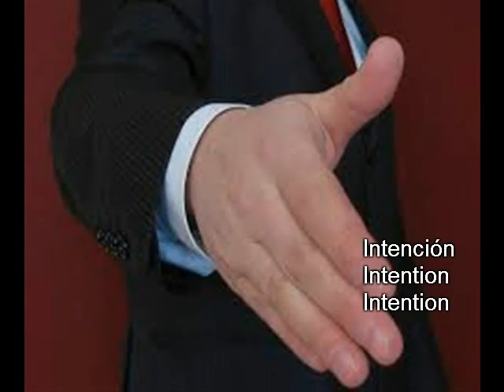Practice spanish – Expresión Con la intención basta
La palabra intención, en este contexto, se refiere a la voluntad o deseo de ayudar a alguien en determinado momento o circunstancia. De esta manera, la expresión Con la intención basta, se emplea para agradecer a aquella persona que intenta ayudar a otra en alguna situación así no sea posible hacerlo en ese momento, y al mismo tiempo para hacerle saber que en caso de necesitar ayuda, la tendrán presente y acudirán a ella. También es utilizada como una manera de darse ánimo a sí mismo o a alguien en situaciones en las que intentamos verdaderamente algo y no tenemos el resultado esperado, aunque para algunos la intención no basta y ésta es tan solo una excusa pero en realidad todo depende de la situación, la verdadera intención y los ojos con que ésta se mire.